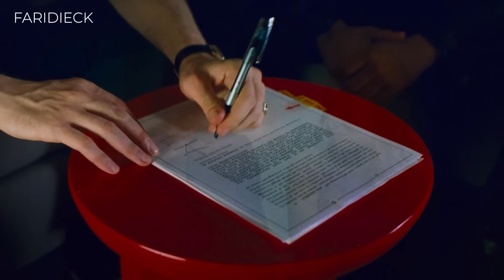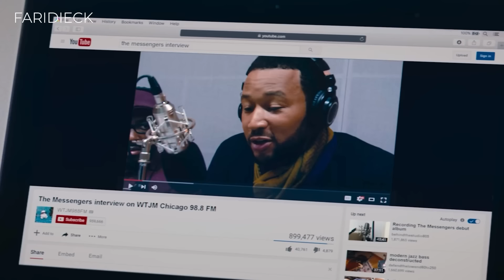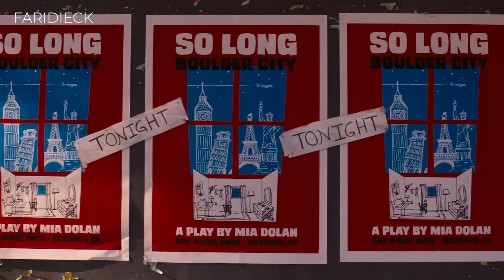LA LA LAND | Amar es ver por la LIBERTAD del otro, aunque esta no te incluya | Relato & Reflexiones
En una ciudad donde los sueños se entrelazan, una actriz y un músico se enamoran mientras luchan por alcanzar sus metas. Pero el precio del éxito amenaza con separarlos y poner a prueba su amor y sus aspiraciones.